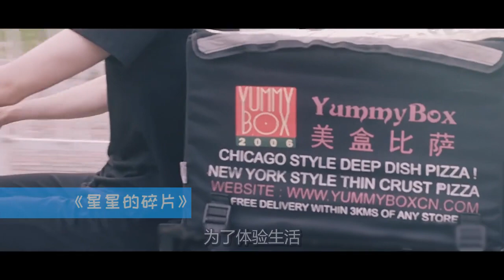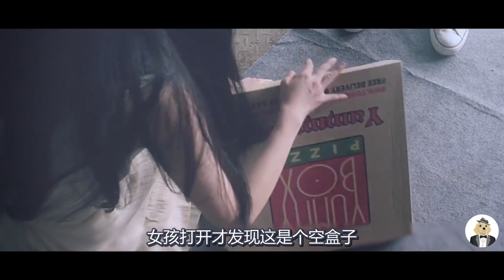小伙交了个女友，却在无意间发现，女友早在半年前就去世了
凭借《一吻定情》走红的古川雄辉，原来演过中版《世界奇妙物语》